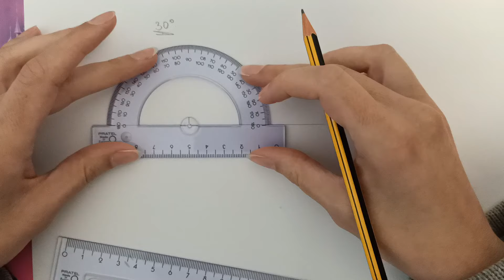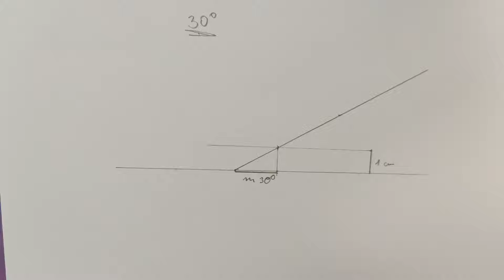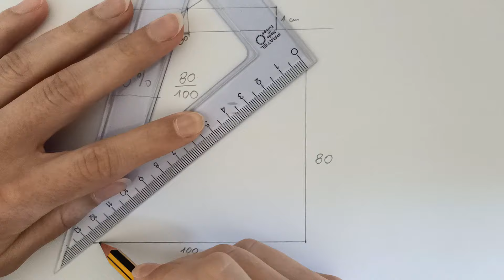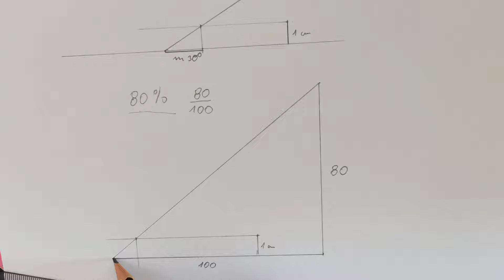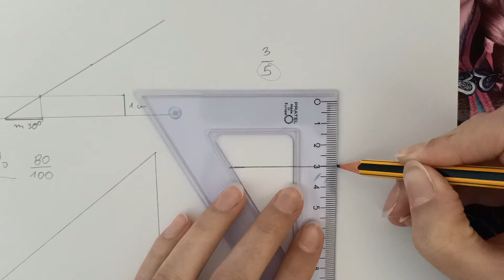rzuty cechowane, wyznaczanie modułu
rzuty cechowane, wyznaczanie modułu, gdzie kąt nachylenia podany jest w stopniach, procentach i w ułamku